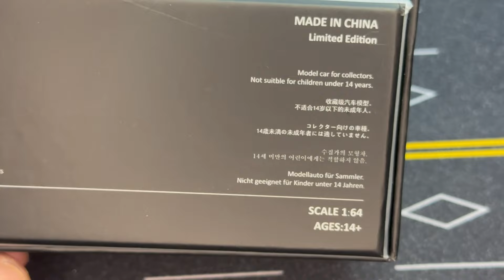Unboxing M64X Collections Ferrari F40 GT Marlboro resin model 1:64 scale